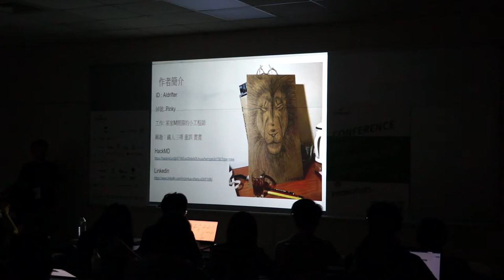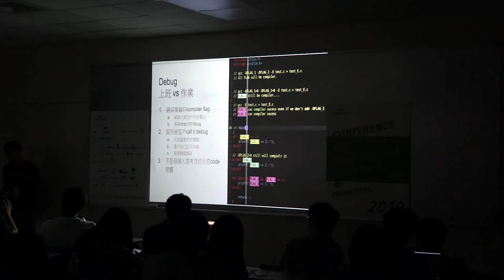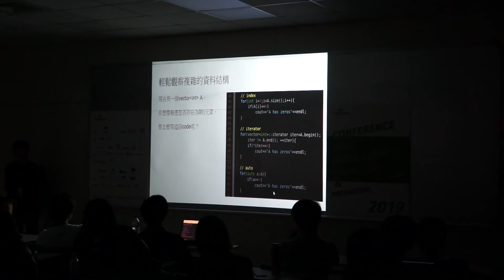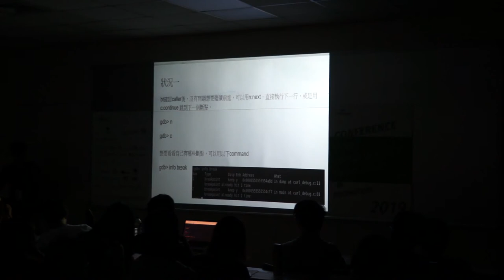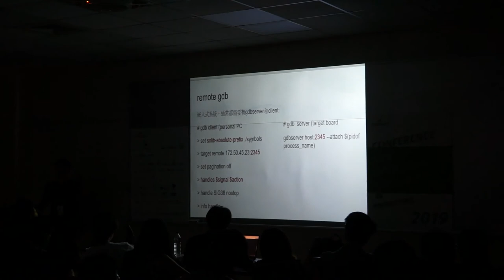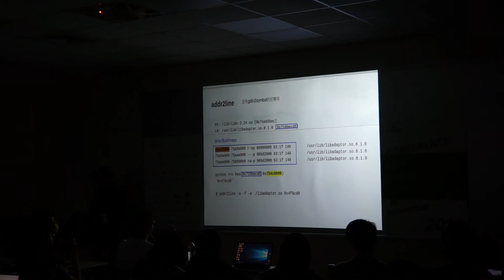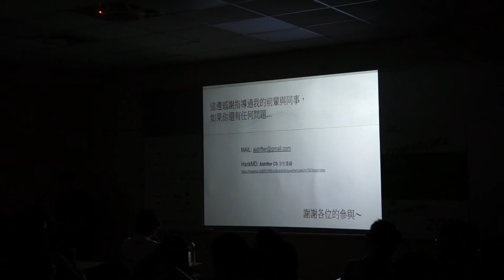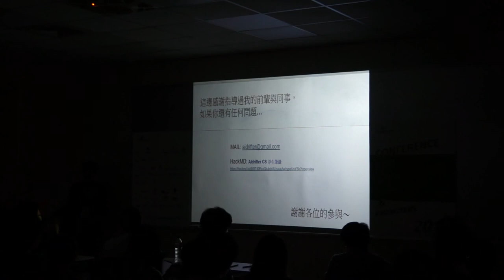[COSCUP 2019] TR510 Day2 How to Debug Using GDB